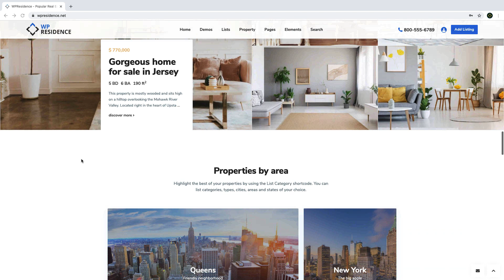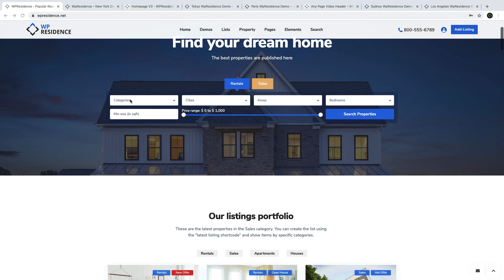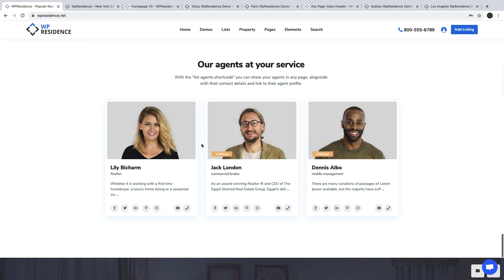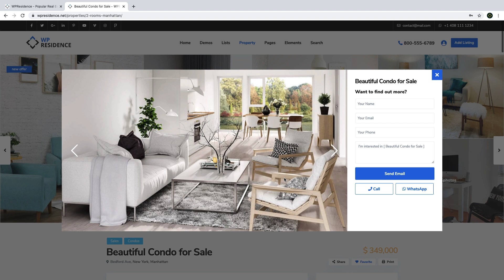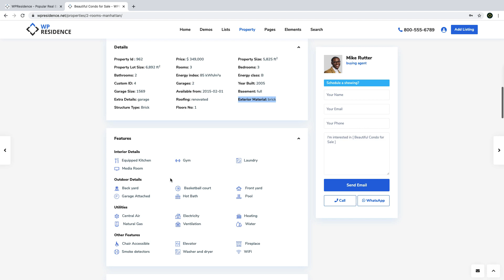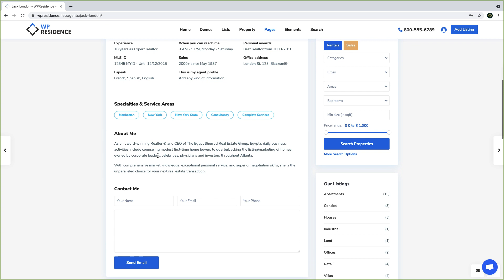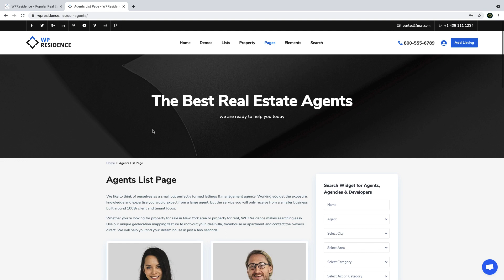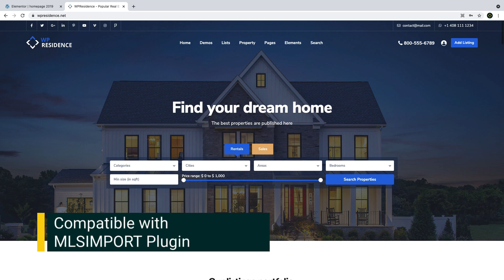How to build a beautiful Real Estate Website With WordPress and WpResidence in 2021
This video is for those who wish to build a beautiful real estate website. We will show how you can create real estate websites like Zillow, Trulia or Housing.com using WpResidence - probably the best real estate theme on the market.

WpResidence is a very well crafted premium real estate theme, chosen by 18,000+ buyers and rated by 1,200+ customers an average of 5-star reviews for its customizability , design quality, support efficiency and code quality.

If you are a  real estate agent or agency looking to build a website for your properties or if you are a designer looking to create a real estate website for your clients, this video is for you.

We will using WpResidence one of best real estate WordPress theme, with a one click demo importer to import your entire real estate website with ease. We will also show you how you can use the drag and drop builders like Elementor and see all of the options this theme has.

This video is a short tour of the theme and its pages and options, to understand better what the theme has to offer. A longer and more detailed video will follow. In the mean time we have a lot of other videos to show how you easy it is to build your real estate website with WpResidence.